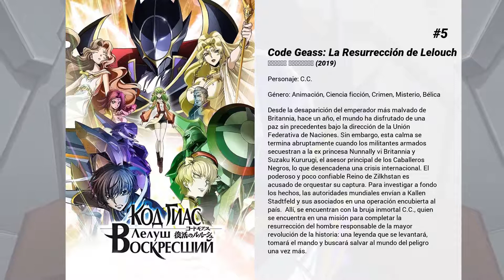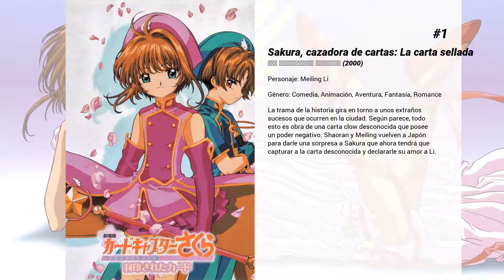Las mejores películas de Yukana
Bienvenido a... ¡Las mejores películas de Yukana! En nuestro canal encontrarás centerares de TOPS y rankings de las mejores películas de todos los géneros, actores y nacionalidades.

8. X: La película
A las puertas del siglo XXI, la batalla por el futuro de la humanidad ha comenzado. Los Dragones del Cielo, defensores del orden, llevan luchando desde hace años contra los Dragones de la Tierra, quienes pretenden destruir el planeta a la espera de su posterior purificación. Sin embargo, la encarnizada lucha de los dos bandos y el destino de la Tierra tienen su clave en Kamui Shirou, un joven con un extraordinario poder. Kamui deberá elegir a qué clan seguir. Sin embargo, lo que nuestro protagonista no sabe es que los Dragones de la Tierra han urdido un maléfico plan para inclinar la balanza a su favor...

7. Bleach: The DiamondDust Rebellion
Cuando un artefacto conocido como el "Sello del Rey" es robado durante el transporte desde la Sociedad de Almas, Hitsugaya Toushirou es asignado para recuperarlo. Toushirou desaparece después de una batalla con los ladrones, lo que lleva a Seireitei a sospechar de él por traición. Ellos ordenan su captura y ejecución inmediata. No dispuestos a creerlo capaz de semejante crimen, Ichigo, Rangiku, Rukia y Renji se dirigieron a buscar a Toushirou.

6. Yu-Gi-Oh! La Película: La Leyenda del Dragón Negro de Ojos Rojos
Un tímido duelista se topa con el legendario Red Eyes Black Dragon, con esa carta en su poder, debe aprender a mostrar su confianza en el duelo.

5. Code Geass: La Resurrección de Lelouch
Desde la desaparición del emperador más malvado de Britannia, hace un año, el mundo ha disfrutado de una paz sin precedentes bajo la dirección de la Unión Federativa de Naciones. Sin embargo, esta calma se termina abruptamente cuando los militantes armados secuestran a la ex princesa Nunnally vi Britannia y Suzaku Kururugi, el asesor principal de los Caballeros Negros, lo que desencadena una crisis internacional. El poderoso y poco confiable Reino de Zilkhstan es acusado de orquestar su captura. Para investigar a fondo los hechos, las autoridades mundiales envían a Kallen Stadtfeld y sus asociados en una operación encubierta al país.  Allí, se encuentran con la bruja inmortal C.C., quien se encuentra en una misión para completar la resurrección del hombre responsable de la mayor revolución de la historia: una leyenda que se levantará, tomará el mando y buscará salvar al mundo del peligro una vez más.

4. Eve no Jikan Gekijouba
En un futuro no muy lejano los androides formarán parte de la sociedad. Los humanos les menosprecian, tratándoles como herramientas cotidianas, pero algunos empiezan a empatizar con ellos debido a su apariencia casi humana. Esa actitud está mal vista hasta el punto de convertirse en un problema social. Riko, un día descubre que Sammy, su androide se está comportando de una forma extraña...

3. Sakura, cazadora de cartas: La película
Peripecias alrededor del viaje que Sakura obtiene en una tómbola con destino a Hong-Kong, acompañada por Shaoran, Meiling, Tomoyo, Yukito, Touya y Kero. Ahora Sakura debe enfrentarse con una hechicera que estaba buscando a Clow y que se le aparecía en sus sueños.

2. Inuyasha, la película 2: El castillo de los sueños en el interior del espejo
La película comienza cuando nuestro grupo de aventureros logra derrotar a Naraku. Es entonces cuando Kagura y Kanna (las sirvientes de Naraku) al sentir la muerte de su amo deciden invocar a Kaguya la Princesa de los Cielos para que les muestre la verdadera libertad, pero para eso necesitan una serie de objetos que la liberen del espejo donde se encuentra.

1. Sakura, cazadora de cartas: La carta sellada
La trama de la historia gira en torno a unos extraños sucesos que ocurren en la ciudad. Según parece, todo esto es obra de una carta clow desconocida que posee un poder negativo. Shaoran y Meiling vuelven a Japón para darle una sorpresa a Sakura que ahora tendrá que capturar a la carta desconocida y declararle su amor a Li.